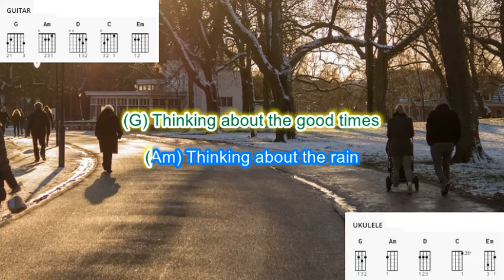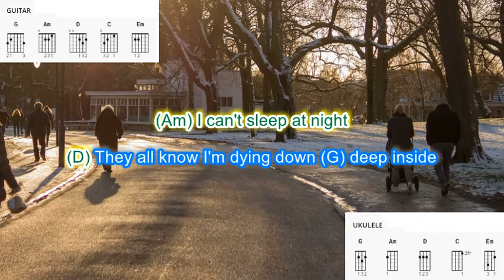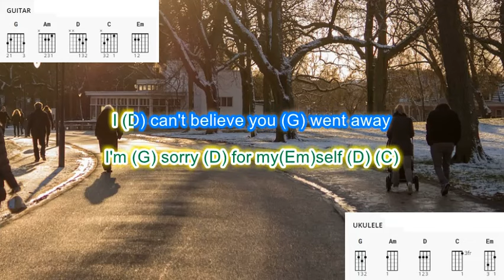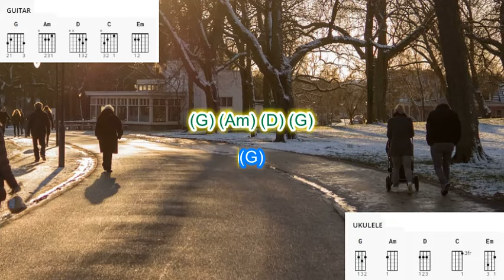Im sorry (no capo) by John Denver play along with scrolling guitar chords and lyrics